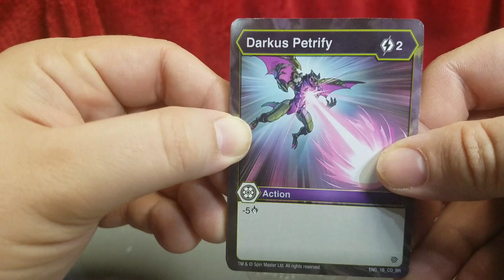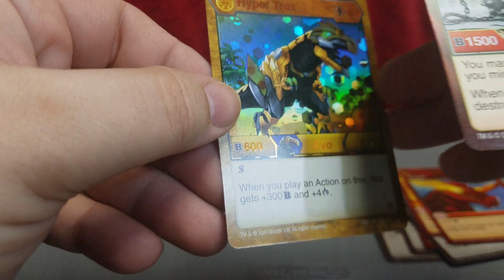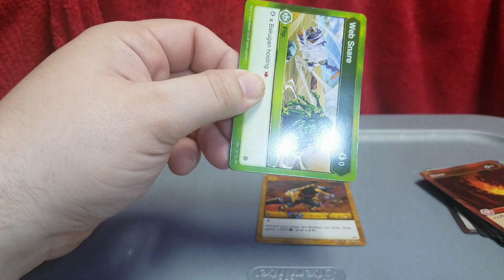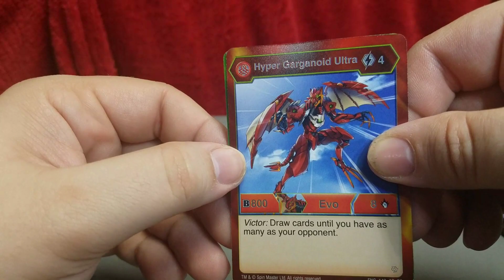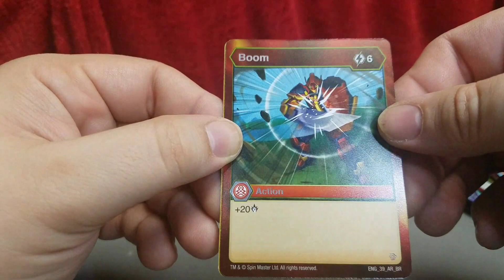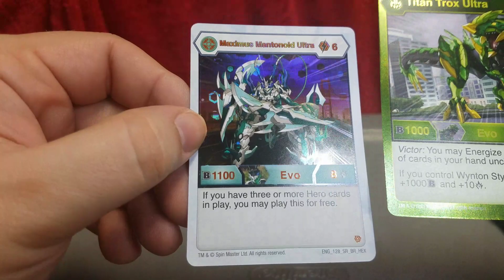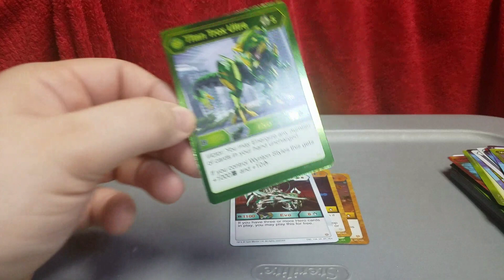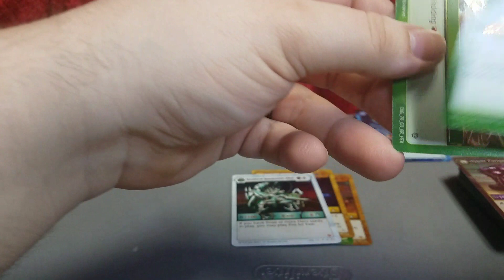ANOTHER ELITE PULLED!!!! Bakugan Resurgence Opening #7 part 1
Hey everyone. Here we go again with part one of an awesome and epic bakugan resurgence booster pack opening!!!